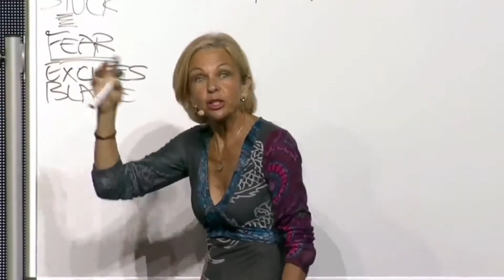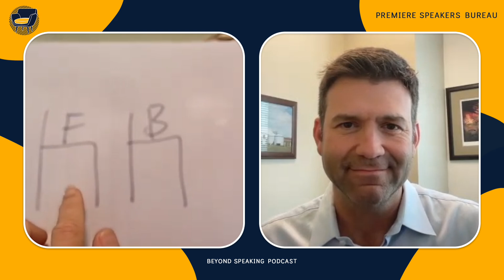The Science of Joyful Leadership with Amanda Gore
USA Hall of Fame speaker, and CEO of the Joy Project Amanda Gore, discusses the importance of fostering joy and emotional intelligence in the workplace. She explains how creating a safe, joyful environment can boost productivity, reduce burnout, and improve overall employee satisfaction. Amanda also shares insights on developing a growth mindset, the significance of human connections, and practical ways to build a culture of joy at work.